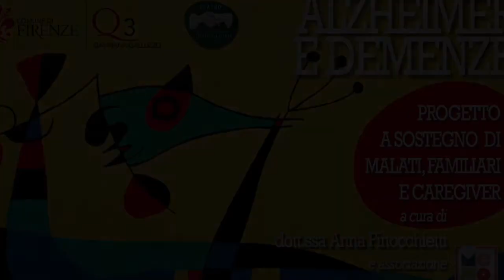Il rilassamento muscolare progressivo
Prendersi un momento di pausa per alleviare lo stress della giornata e la fatica fisica: il rilassamento muscolare progressivo.

A cura Elena Armaroli, dottoressa in scienze motorie